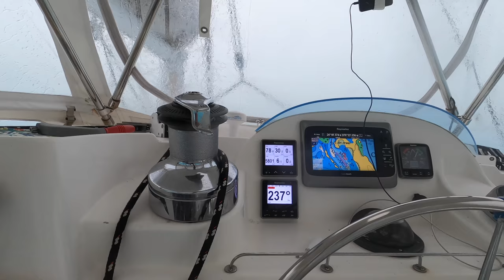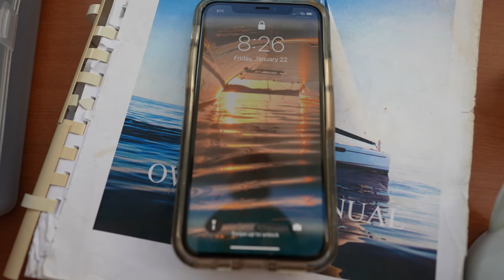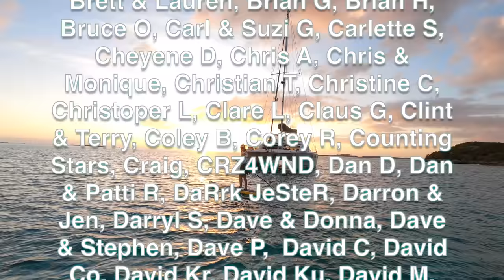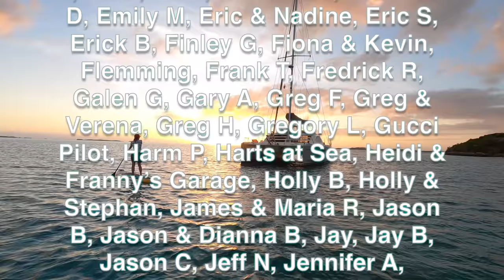THIS SHOULD NOT BE HAPPENING!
Little problems get more serious when big weather is bearing down on us. This week we take shelter from a couple strong cold fronts, and try to figure out why our anchor chain is rusting after just one year. We make things work and explain why we might not be the best buddy boat.